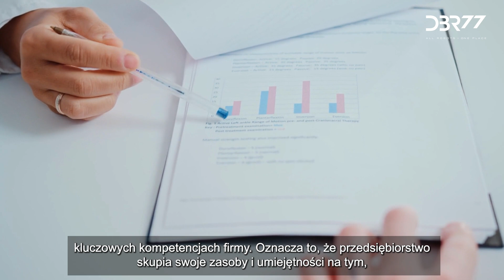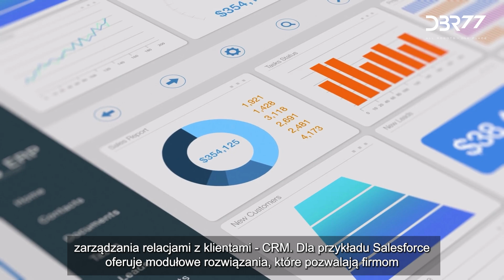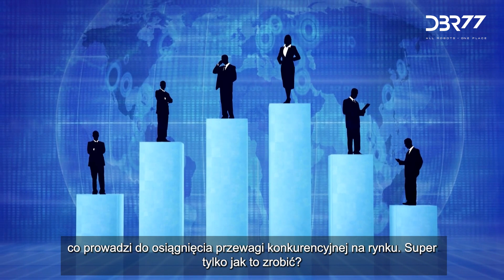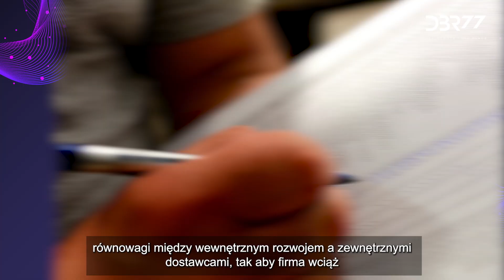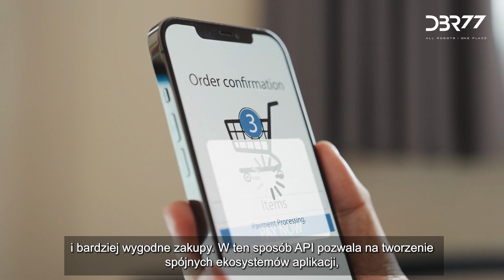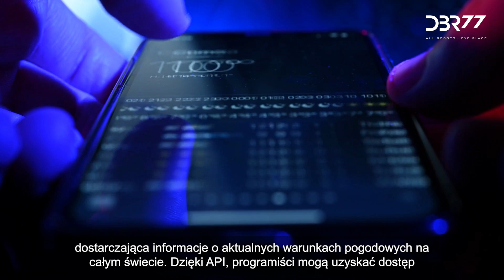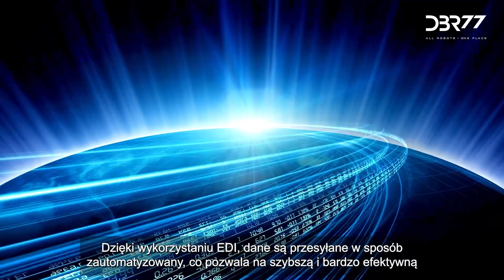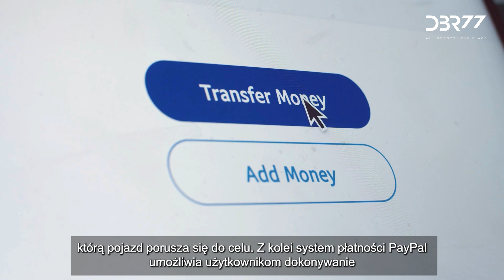Modularność i integralność w świecie digitalnym